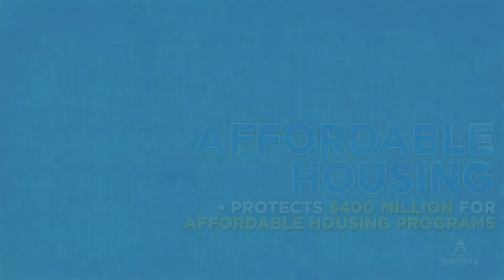A Budget for All Californians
(Sacramento) – While the Trump administration’s budget is filled with horrible cuts to programs that help seniors, middle class families, the working poor and the most vulnerable in our country, the Assembly Democrats’ state budget blueprint is built to help ALL Californians.